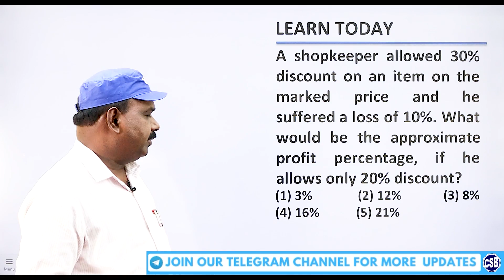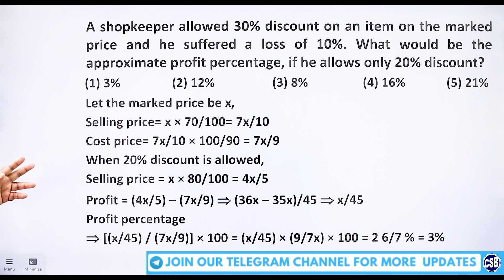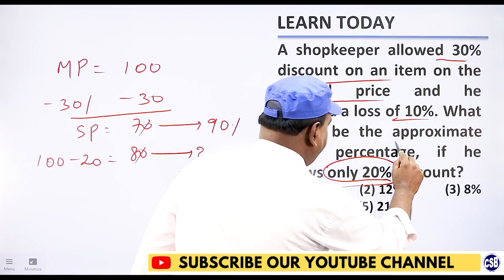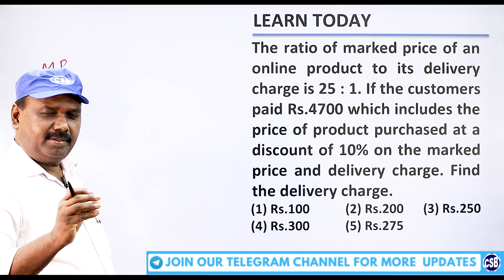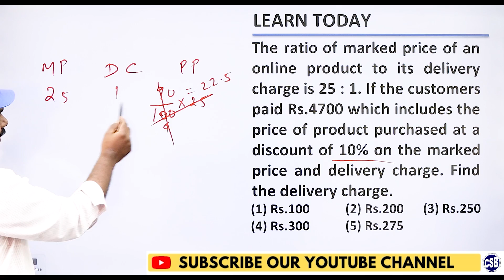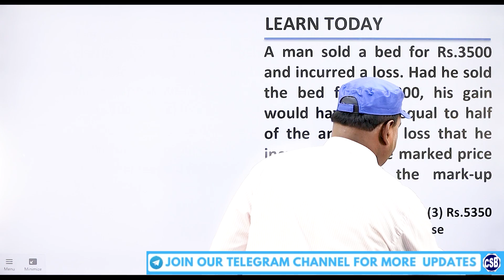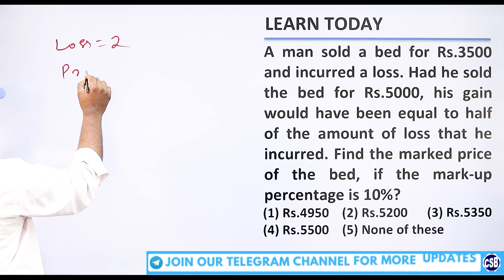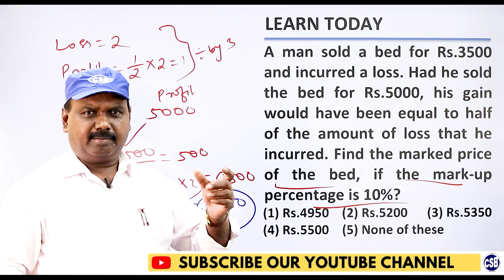LEARN TODAY - 12 | TARGET IBPS, SBI & RRB BANK PO/CLERK 2022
BANK EXAMS ONLINE CLASS

QUANTITATIVE APTITUDE

LEARN TODAY: DAY-12

THE CHENNAI SCHOOL OF BANKING

Address: No.10, MMH Complex, Natesan St, T. Nagar, Chennai, Tamil Nadu 600017

bank coaching 2022
target cet exam 2022